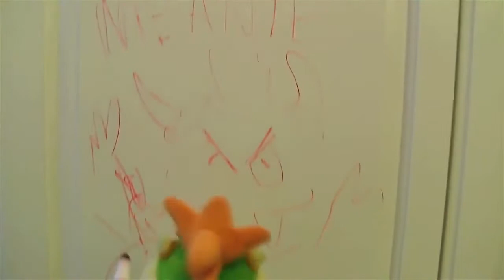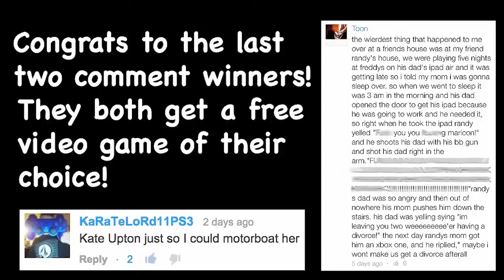SML Movie: Bowser Junior's Punishment!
Bowser Junior is acting really bad so his dad has to punish him in a non violent way!